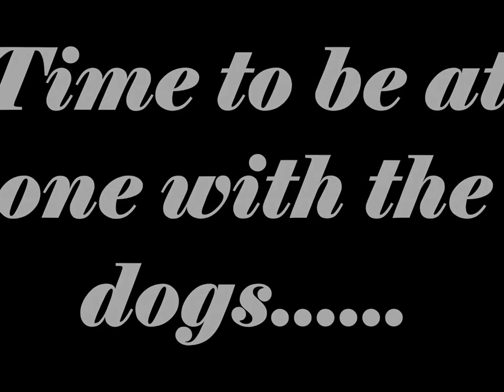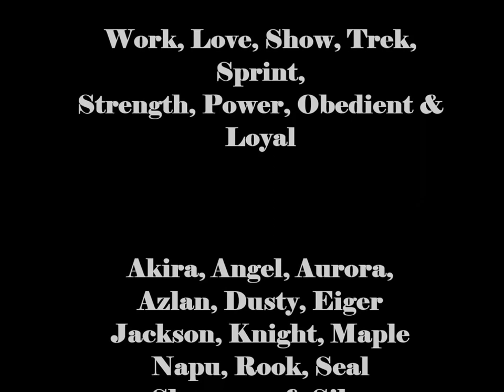Akna Dogs 2015-2016 Season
A short video of trekking, sprinting, sledding and showing plus some nice shots of the Akna Canadian Eskimo Dogs